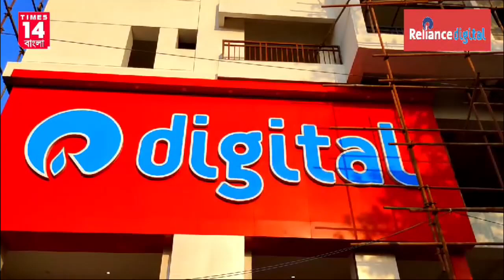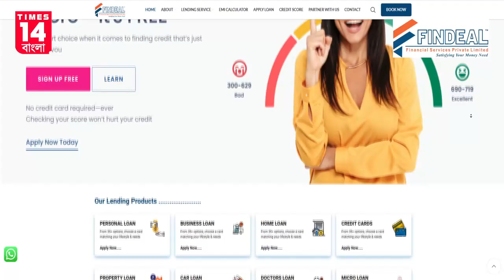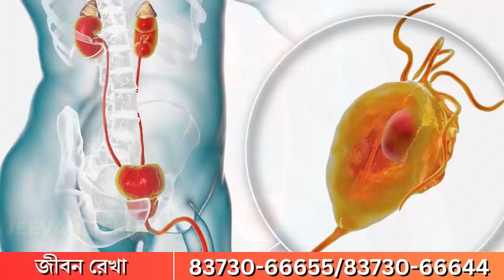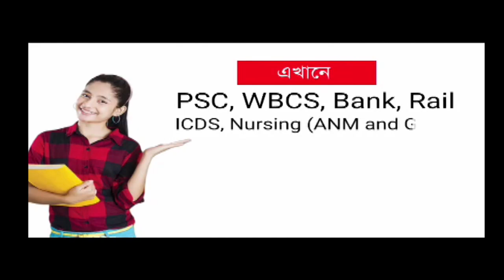সংখ্যালঘুদের নিরাপত্তা সুনিশ্চিত করার দাবিতে পথে নামল ইউসিআরসি-র ৭৫বছর উদযাপন কমিটি